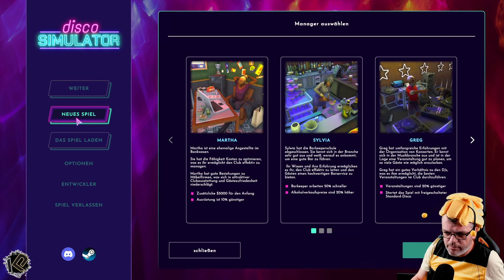🪩Let's Play Disco Simulator | Folge 18 | Eintritt 25%